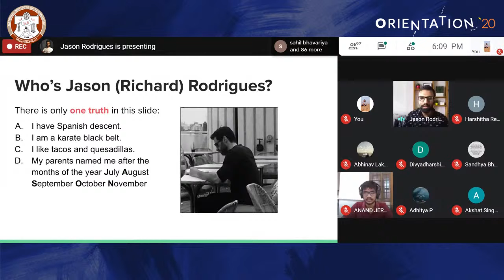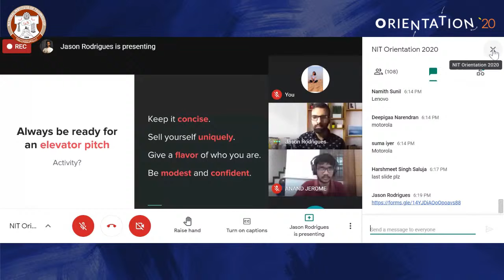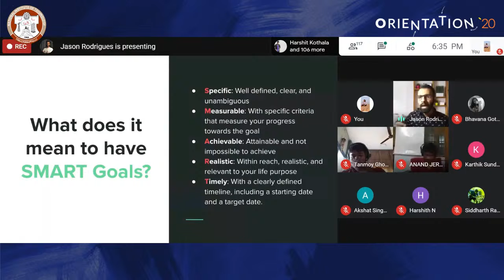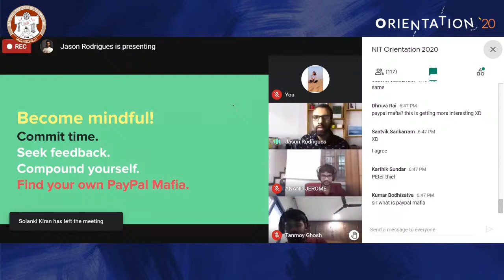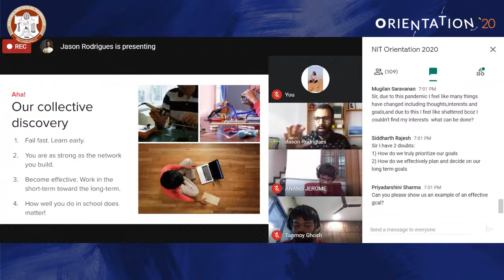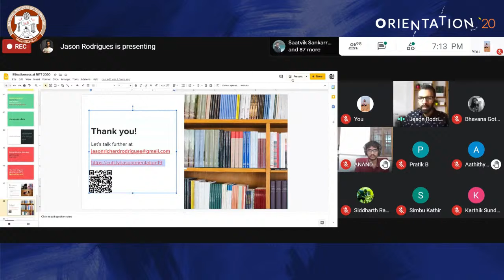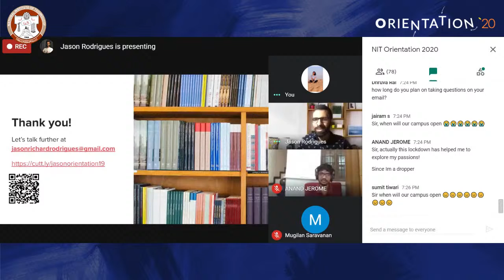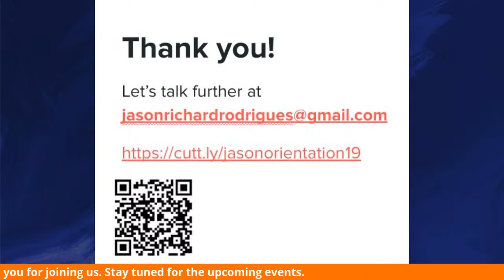Alumni Lecture-2: Jason Rodrigues | NIT Trichy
While on campus, Jason started and saw multiple clubs and organizations grow including TEDxNITTrichy, RECYCLE. After graduating in 2017, he worked in RnD in hardware design at Texas Instruments. Off late he's taken an interest learning about blockchain and crypto. Now he works with Celo, a startup based in San Francisco with the mission of banking the unbanked.

Last year, his session on Effectiveness at NIT Trichy was among the most well received talks the batch saw. This year he's here to give it a spin.